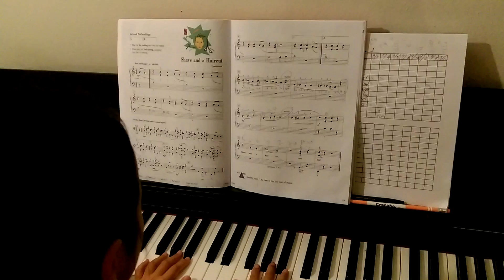Jessica Lin: A Shave & A Haircut